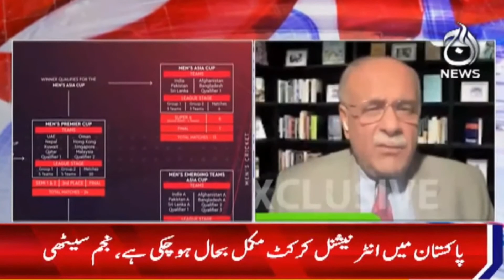Indian board should keep sports away from politics: Najam Sethi | Aaj News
Aaj TV Official:
shorturl.at/iBDNX